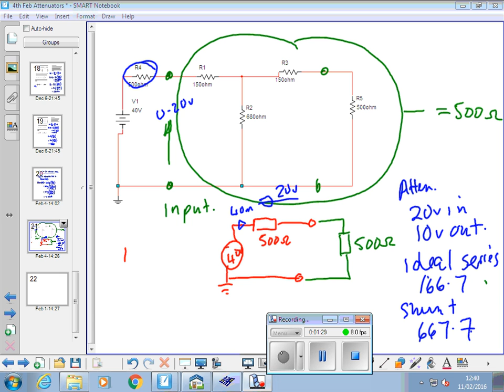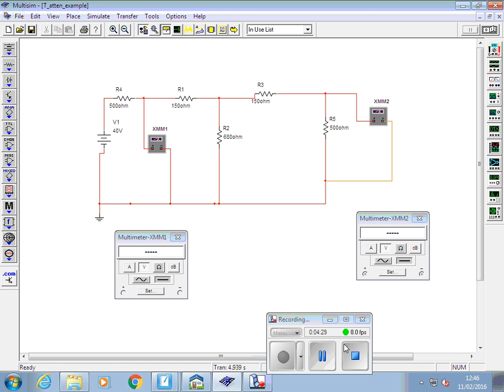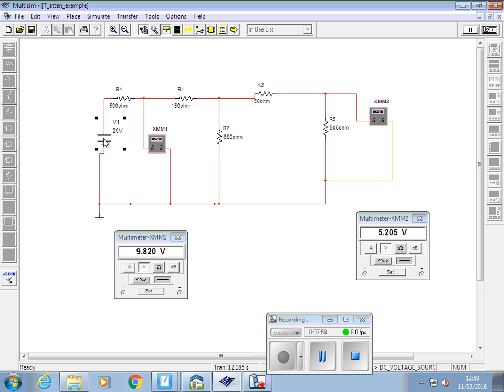11th Feb part 1 Multisim simulation of attenuator design